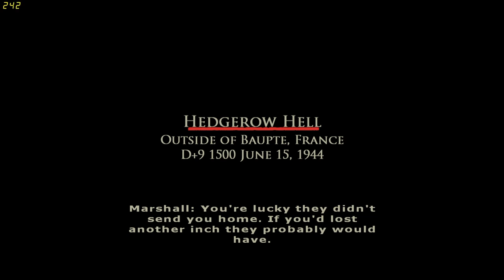Brothers in Arms: Earned in Blood (Part 11&12)